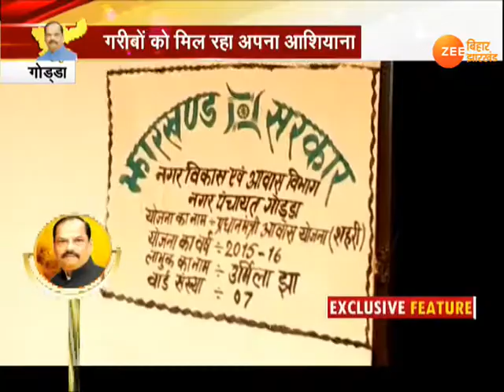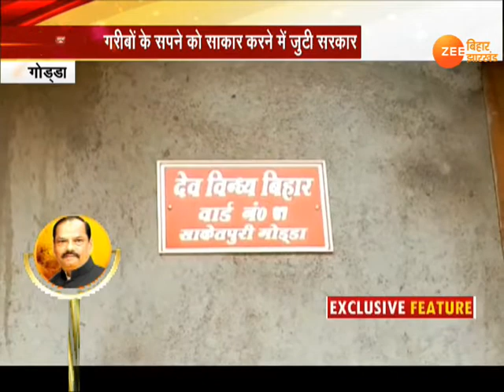उन्नत झारखंड : हर गरीब तक पहुंच रहा सरकारी योजनाओं का लाभ ।। Unnat Jharkhand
प्रधानमंत्री आवास योजना के तहत रघुवर सरकार प्रदेश के हर गरीब तक इसका लाभ पहुंचाने  की कोशिश में जुटी है...गोड्डा में भी रघुवर सरकार की कोशिशें रंग लाने लगी है...जिन गांवों में पहले झोपड़ियां हुआ करती थीं..वहां अब पक्के मकान नजर आ रहे हैं